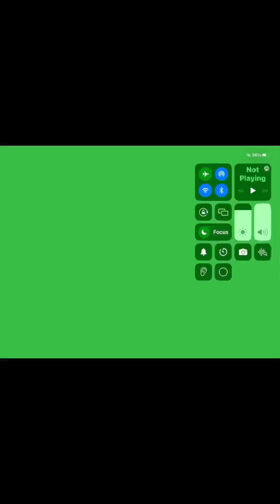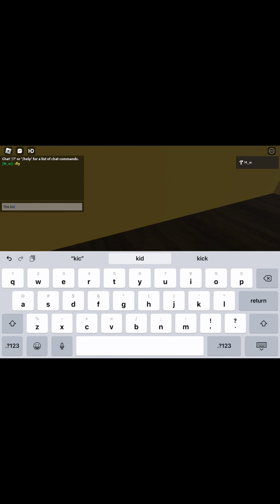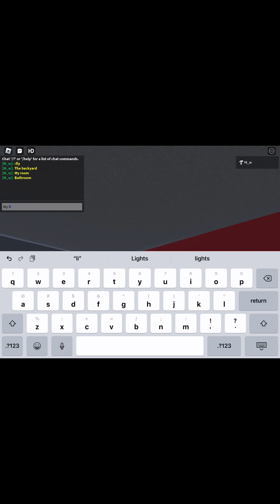A good look at my irl house in roblox part 2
roblox irl irlroblox Video was recorded today! February 9 2023.